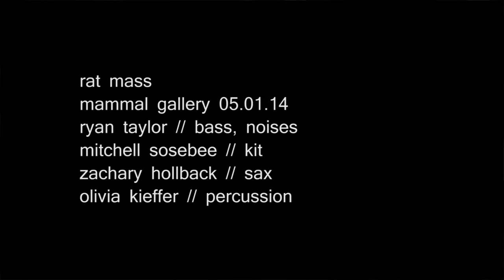Rat Mass live at Mammal Gallery // 05012014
Live improv by Rat Mass with guests Zachary Hollback and Olivia Kieffer.